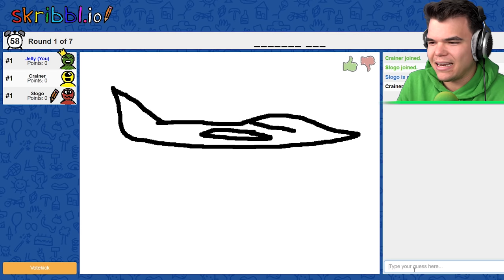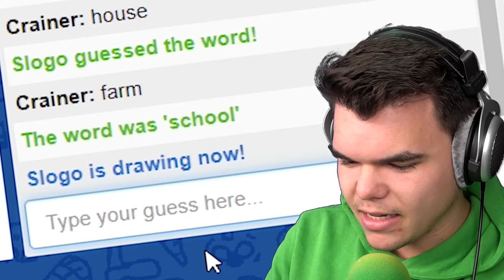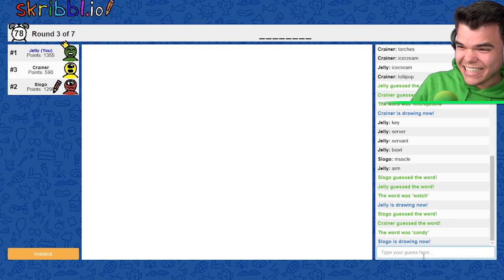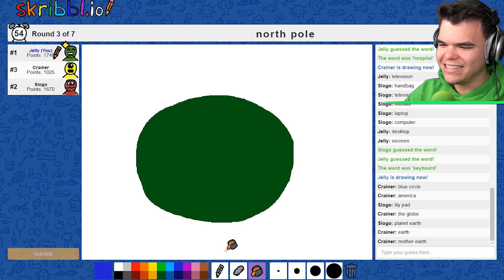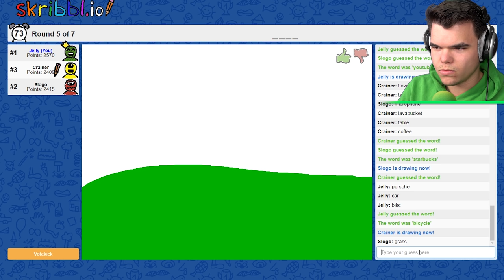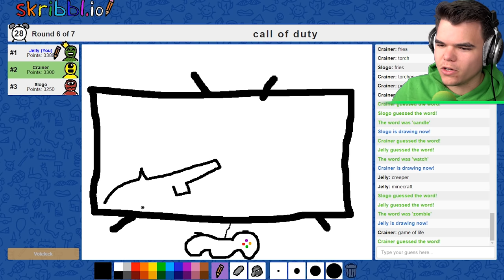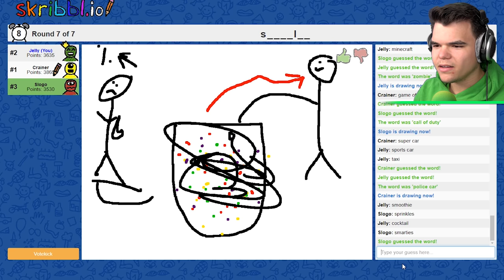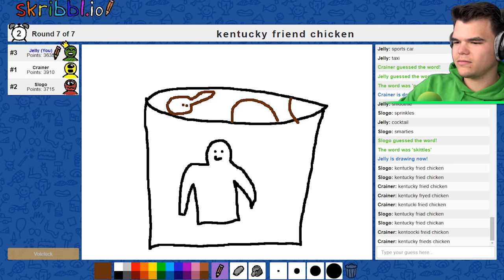GUESS The LETTER OR PAY $1000! (Skribbl.io)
🛒 MERCHANDISE!